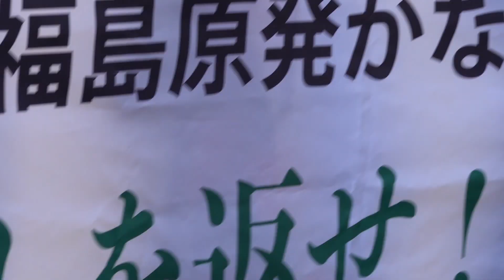2024.1.26福島原発かながわ訴訟控訴審判決 高裁前行動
2024年1月26日、福島原発かながわ訴訟控訴審の判決日。
高裁前には全国から多くの支援者が集まり、判決と対峙しました。